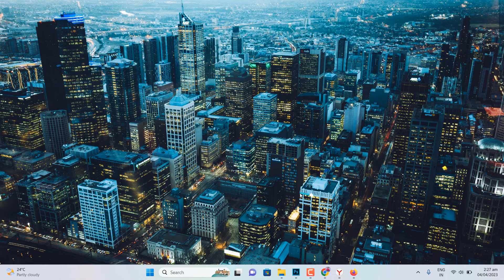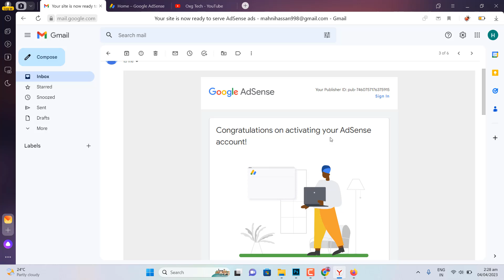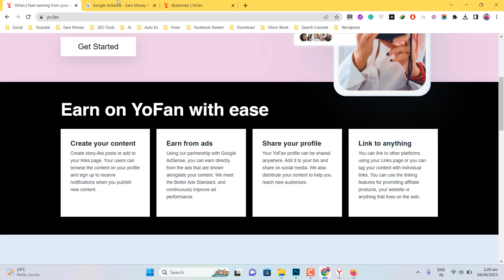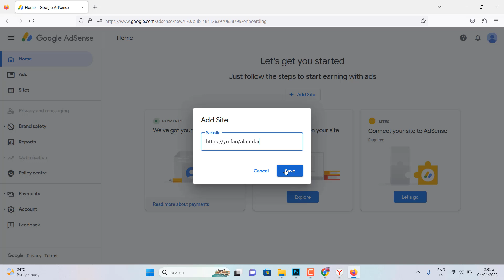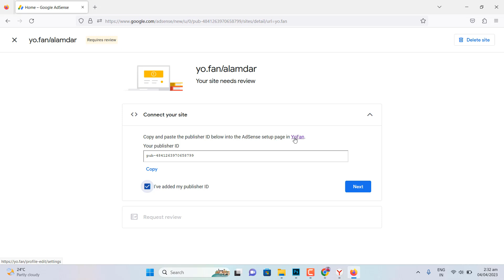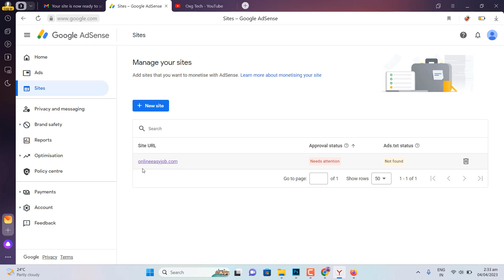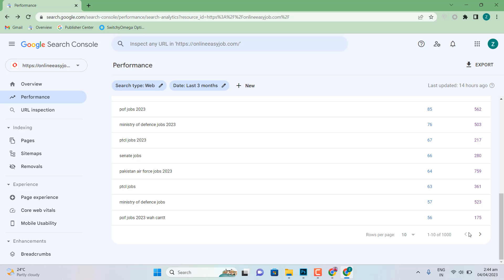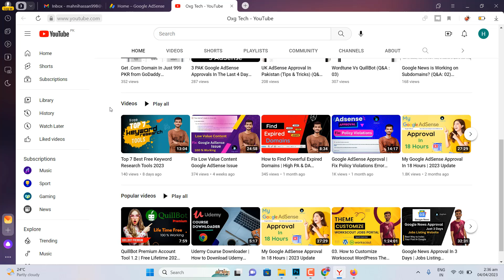Active Dashboard Google AdSense | Full Study Case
In This Video, I will teach you how to Active Google AdSense Account. It is recommended by many Youtubers to use Active Dashboard AdSense for their website, and the chances of getting AdSense are 100%. But I say it's Fake News. In the Last 2 months ago for Testing, I got 3 Active AdSense accounts from a Friend. I don't have any AdSense from Active Dashboard.

Now Again this Month I am Try Again. Now I got Active Dashboard AdSense Account from the Yo.fan website. On this Website, I teach you how to get an active Dashboard AdSense Account within 30 Minutes from the Yo.fan website. Yo.fan is a Google AdSense Partner Program Website which means 100% got AdSense from this Website. Just Simple Create Account on Yo.fan based on Google Ads username & Mobile number. You get a username like

Put this link into AdSense and Get Approval within 30 minutes. For more information please visit the Full Video.
Thanks

- How to Unlimited Approved AdSense
- Active Dashboard AdSense Trick
- Create Unlimited AdSense With Active Dashboard
- AdSense Approval Trick | Unlimited Active AdSense Dashboard
 - How to make UK,USA AdSense?
- Benefits of UK, and USA AdSense Accounts
- How to Get Unlimited AdSense Approvals for Activating AdSense Accounts Dashboards
- How to create Active Dashboard AdSense
- Get Free UK Address for AdSense approval

🔰𝐓𝐡𝐢𝐬 𝐕𝐢𝐝𝐞𝐨 𝐄𝐝𝐢𝐭𝐞𝐝 𝐛𝐲 :
Camtasia